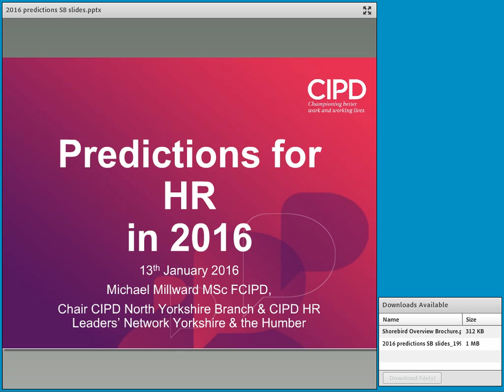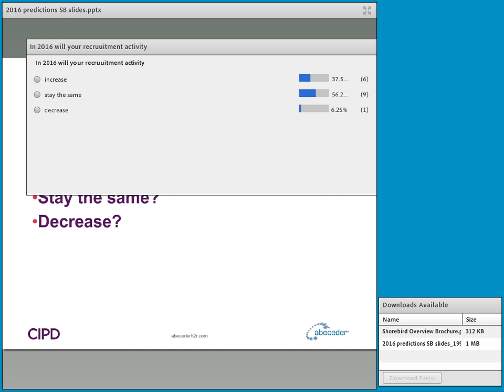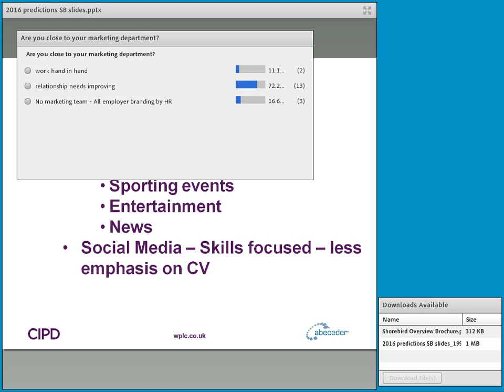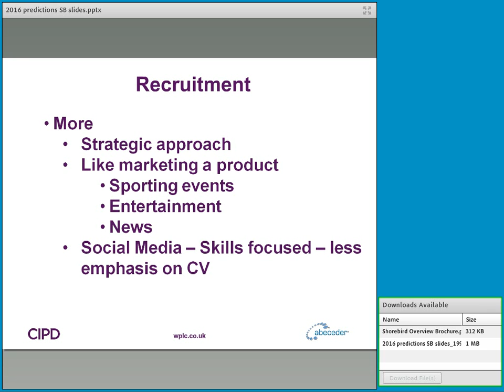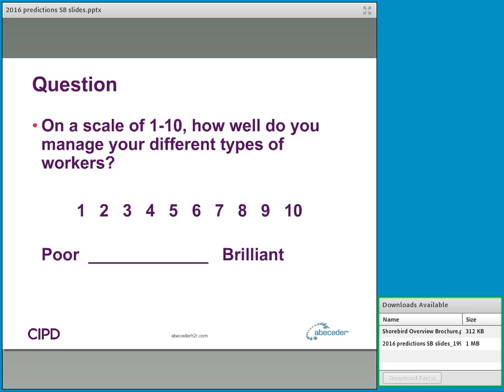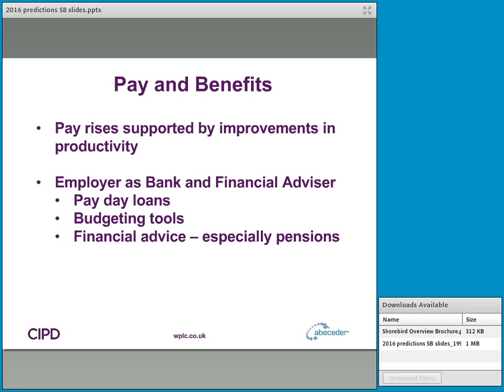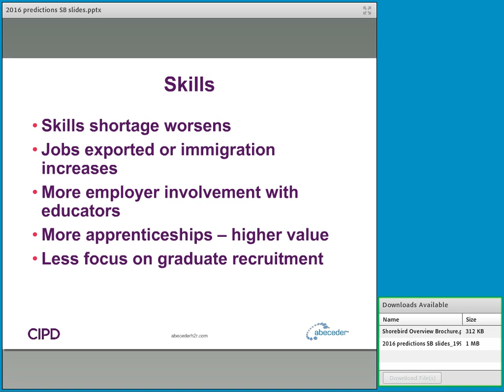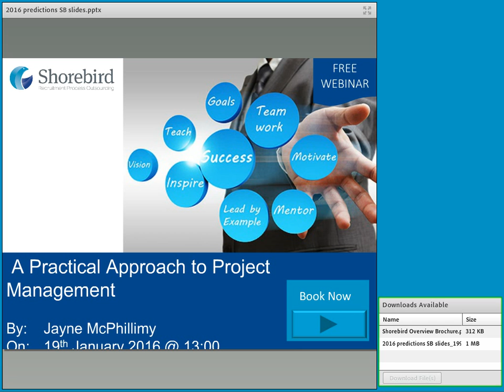How will the World of Work be Changing in 2016?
Twelve months ago Michael Millward, volunteer chair of the CIPD North Yorkshire branch collated predictions from various organisations about how the world of work would be changing in 2015.

Now he kick starts 2016 by looking again at those predictions, identifying which predictions came to be and what is being predicted for the coming year.

We live in a fast changing world. How will your organisation adapt to changes in world politics, global and local economics, corporate governance, travel, education, training, legislation and lifestyle?

Michael will explore what global thought leaders are predicting and how some organisations are already adapting their employment strategies to meet these changing needs.

At the end of the webinar you will be able to see how your own organisation may need to adapt to remain competitive in what is certain to be another twelve months of change in the world of work.